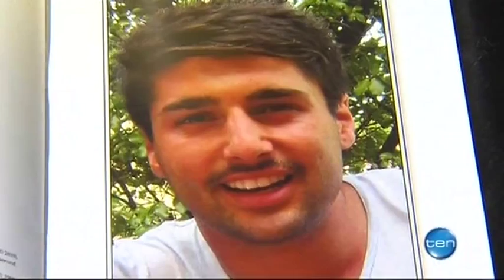The David Cassai case